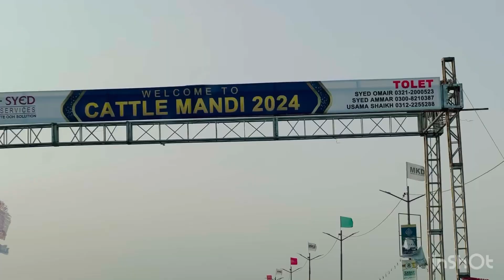Ye nh dekha to kuch nh dekha yar itny Bari Bari cow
Allah Allah Allah 🌹❤️youtube